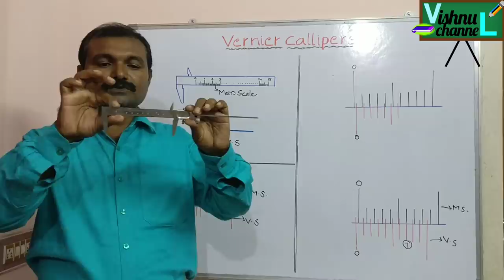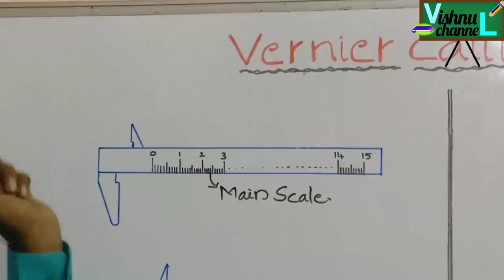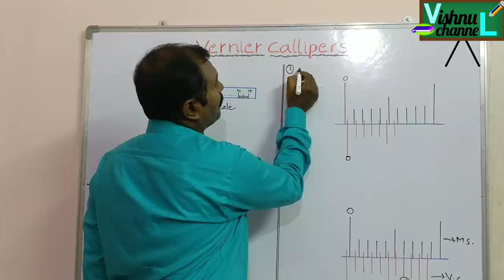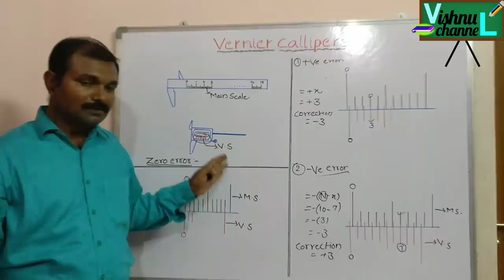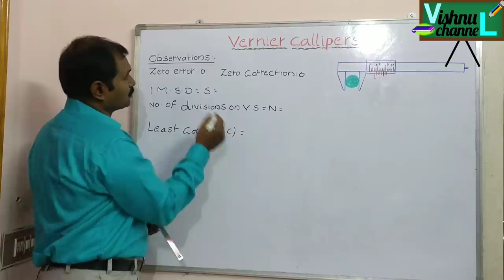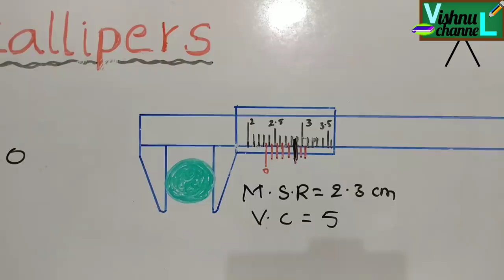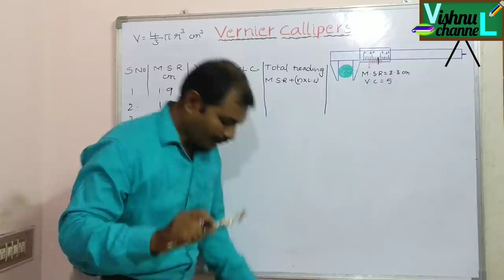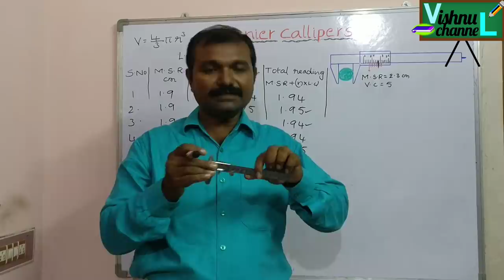Vernier callipers in English & telugu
Explanation of vernier calipers in English and telugu .HOW TO USE VERNIER CALIPERS IN LABORATORY? HOW TO FIND ZERO ERROR ? HOW TO TAKE READINGS USING VERNIER CALIPERS.